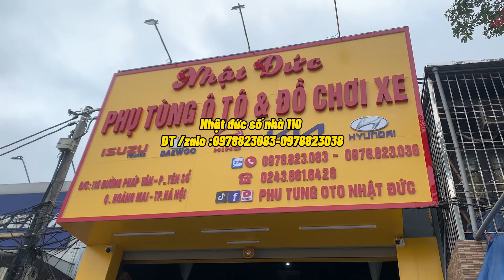Hàng mới về ! Hai xe 5 tạ chắn bùn ionx -ốp ba đờ sốc -tay gương-chụp tắc kê -dập máy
Sô nhà 110 đường pháp vân -phường yên sở quận hoàng mai hà nội
❗️Các bác ấn vào maps để vào đúng nhà